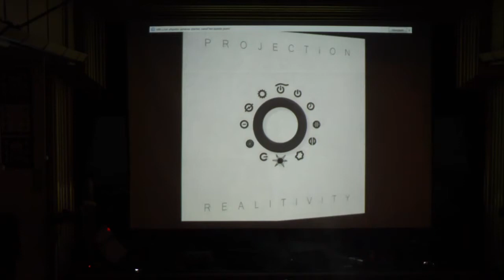Optreden PROJECTiON bij Astoria - 16 september 2016